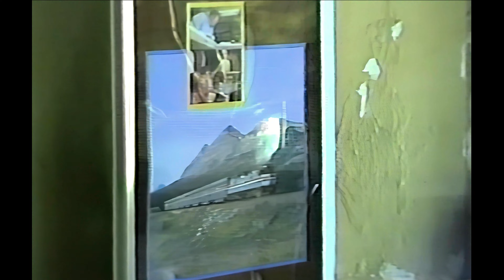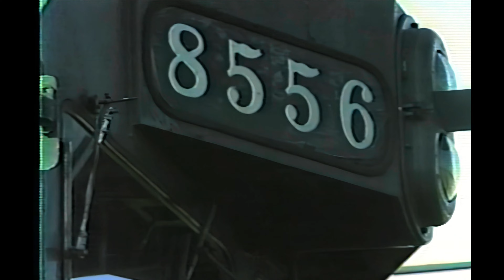Tunnel Motor on Amtrak California Zephyr - Oakland CA 16th St Station 1988 [AI enhanced]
An early 1988 visit to Oakland, California's 16th St Station (built by Southern Pacific in 1912) brought a surprise: a SD40T-2 "Tunnel Motor" on the point of the California Zephyr, Train 6, as it arrived from the coachyard. One of the F40PH locos had its turbocharger fail before the start of the eastward trip to Chicago, and SP came to the rescue.

In addition to the unexpected locomotive, this train seems peculiar in that there's only one sleeping car. (There are coaches where sleeping cars would be in current practice.) There are two baggage cars: one a former "ambulance car" (US military) and the other from the Northern Pacific.

Enjoy the sounds of the 16-cylinder EMD 645 engine and turbocharger, as well as all the creaks, squeaks, and rumbling.

Also seen is a northbound San Joaquin arriving in Oakland, pulled by a Phase III F40PH and a mix of Phase II and Phase III hi-level cars and Superliners.

Original 8mm video footage enhanced using Topaz Artificial Intelligence software and edited in 4K.